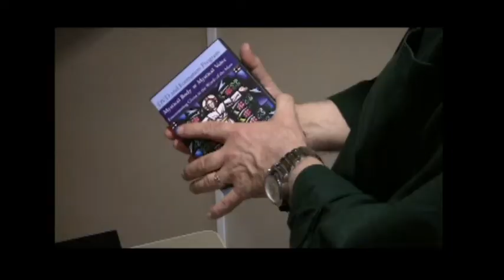Mystical Body, Mystical Voice DVD and Formation Program Trailer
Watch the Mystical Body, Mystical Voice DVD and Formation Program trailer from Liturgy Training Publications.

Mystical Body, Mystical Voice DVD and Formation Program provides actual video of the Mystical Body, Mystical Voice workshop presented by Christopher Carstens and Douglas Martis, arranged in short segments ideal for use in a parish setting. This program not only explains the changes to the words we will say at Mass, it also seizes the opportunity of the new missal as a valuable vehicle for liturgical catechesis and deeper understanding of the liturgy.  To that end, the Mystical Body, Mystical Voice DVD and Formation Program can be used not only with parish leadership but with the assembly as they look to explore the riches of the liturgy and understand the changes to The Roman Missal.